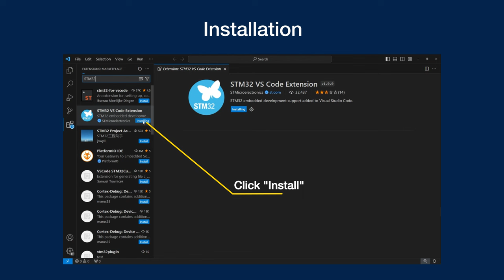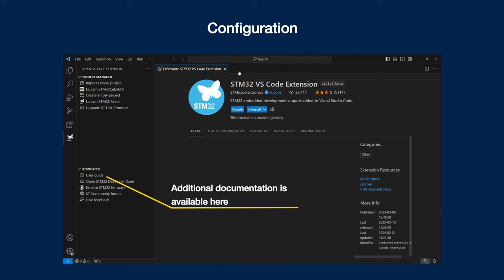How to install STM32 VS Code Extension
The extension allows for basic project creation, CMake import, building and debugging.